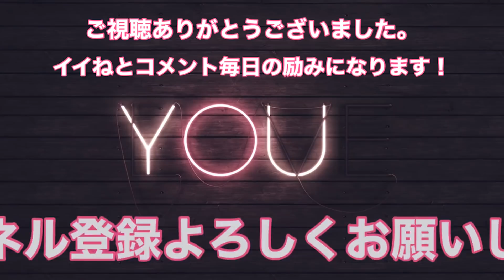＃19【海外の反応】ヒノカミ神楽リアクションのレジェンド発見！大興奮して叫び！シャツが破れ！息が止まり！最後は泣く！スゲェニキ！！/鬼滅の刃/禰豆子覚醒/感動【日本語字幕/英語字幕/翻訳動画】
すごいリアクターさんに出会いましたっ！ぜひ30秒だけでも見てください♪
鬼滅の刃のリアクター賞があるなら個人的にトロフィーあげたくなるくらい感受性に満ちたリアクションです。
正直、最初のダイジェスト動画を作っている時、見どころありすぎてどれをピックアップすればいいのか迷いましたｗｗ
チャプターを作っていますので、気になる場面に飛んで、是非楽しんでいただきたいです♪

鬼滅の刃　19話　刀の折れた日輪刀片手に戦う炭治郎。
相手は十二鬼月の累、圧倒的な糸の強靭さと、異常に歪んだ家族愛への価値観をぶつけてくる。
絶体絶命の状況、決死の覚悟で放った「生生流転」！ここからヒノカミ神楽×禰豆子の連携「爆血」は本当に感動で涙が止まりませんでした。

そんな感動、大興奮を体全体で表現してくれる「E.D. ANIME」さん
「生生流転」からヒノカミ神楽を放った後のエンディングまで素晴らしいリアクションを見せてくれます。
じっくりお楽しみください。

※ゆるい日英同時字幕翻訳です。まだまだ未熟者ですが私も勉強しながらUPしていきますね。

■目次　※オススメの反応は★つき

00:00 オープニング（30秒は反応のダイジェストです）
00:32 ①E.D. ANIMEさん登場
01:06 ②炭治郎をかばった禰豆子を見て「俺の禰豆子を・・」と、泣きそうになるニキ★
02:00 ③累が姉貴をあっさり細切れに・・衝撃すぎて頭を抱えて叫ぶニキ！★
02:56 ③累が禰豆子を渡せと言ってきて、本気でイヤだと拒否するニキｗｗ
03:47 ③下弦の伍が累だとわかり、興奮しながら考察して、さらに混乱するニキｗｗ
04:50 ④捉えられている禰豆子が塁に反撃！「俺の禰豆子を返せ！」と叫ぶニキ
05:07 ④禰豆子が累の糸に縛られて「オオオオオォォォォノォォォォ！！」★
05:53 ④累が強いから炭治郎が成長するチャンスだ！と意気込むニキ！！
06:52 ⑤禰豆子が糸で締め上げられ、もう叫びを聞いていられないニキ・・★
07:36 ⑤水の呼吸　拾の型「生生流転」発動に大興奮！！水龍出現に語彙力失うニキｗｗ★★
07:51 ⑤水の呼吸が凄すぎて、心臓が止まりそうになり、興奮してスマホを落とすニキｗｗ★
08:14 ⑥累の刻糸牢（こくしろう） 発動に興奮しすぎて、着ているシャツが破れてしまうニキｗｗ★
09:06 ⑦回想シーンで「竈門炭治郎のうた」がかかり、感動と興奮が入り混じって胸をドンドン叩くニキｗｗ★
09:54 ⑧水龍が炎龍に変わり、もう興奮しすぎて、ヘッドホン投げつけてどっかに消えちゃうニキｗｗ★★
10:29 ⑨ヒノカミ神楽にあまりに興奮して、呼吸を整えないとリアクションを続けられないニキｗｗ
10:57 ⑨ヒノカミ神楽の展開が凄すぎて、「違法！」「こんな素晴らしいアニメは違法だ！！」と叫ぶニキｗｗ★★
11:34 ⑩禰豆子と母親の回想シーンで鳥肌が立ち、身体が震えてしまう自分が信じられないニキｗｗ★
11:59 ⑪禰豆子が覚醒した瞬間、もう何が何だか訳わからなくなって語彙力崩壊するニキｗｗ★★
12:41 ⑪エンディングを迎えて、興奮し、またヘッドホン投げてどっかに消えてっちゃうニキｗｗ暑くて扇風機を欲しがるｗｗ★
13:05 ⑫歌詞がわからないといいながら「竈門炭治郎のうた」を口ずさむニキｗｗ　呼吸乱れまくりながらUfotable絶賛！！★
13:29 ⑬家族の絆に大興奮！！！そして炭治郎と禰豆子の絵を見て泣き出すニキっ！！★
13:47 ⑭最後に「俺、何観てたのかな・・」と現実逃避しだすニキｗｗ

■関連動画

‹鬼滅の刃オススメ›
【海外の反応まとめ★】鬼滅の刃 善逸の眠りの雷の呼吸/霹靂一閃に大称賛の嵐！/爆笑しすぎｗｗ【日本語字幕/英語字幕/翻訳動画】

【海外の反応まとめ★】鬼滅の刃 霹靂一閃六連！眠りの善逸_雷の呼吸に大興奮！/飛び跳ねすぎｗｗ【日本語字幕/英語字幕/翻訳動画】17話

【海外の反応まとめ★】名シーン！ヒノカミ神楽を見て、叫ぶ！泣く！跳ね上がる！外国人のニキたちｗ/口がふさがらない状態がｗｗ/鬼滅の刃19話/禰豆子爆血！/感動/大興奮【日本語字幕/英語字幕/翻訳動画】

【海外の反応まとめ★】映画 鬼滅の刃 無限列車予告編 第1弾～第3弾 何回見ても大興奮！PVが短くて落胆する外国人ニキ達！/感動/ヒノカミ神楽を予測/煉獄感激/鳥肌【日本語字幕/英語字幕/翻訳動画】

‹進撃の巨人オススメ›
#1【進撃の巨人】衝撃の1話！エレン母が喰われるシーンがクオリティ高すぎてを見てられない！【海外の反応/日本語字幕/英語字幕/翻訳動画】

#2【進撃の巨人】第2話 鎧の巨人タックルに驚き！巨人を駆逐してほしいとエレンに願う外国人ニキ【海外の反応/日本語字幕/英語字幕/翻訳動画】

#3【進撃の巨人】第3話 イモ女サシャの食い意地に失笑ｗ　エレンの成功を心から喜ぶ外国人ニキ【海外の反応/日本語字幕/英語字幕/翻訳動画】

#4【進撃の巨人】第4話　サシャの放屁疑惑に外国人ニキ爆笑ｗ【海外の反応/日本語字幕/英語字幕/翻訳動画】

#5【進撃の巨人】第5話 アルミン、エレンが食われ、あまりの衝撃展開に「ゲーム・オブ・スローンズ」より酷いと評価するニキ【海外の反応/日本語字幕/英語字幕/翻訳動画】

エルヴィン特攻！アニキ達絶句・絶叫！号泣！【進撃の巨人】【海外の反応】【日本語字幕】【Attack on Titan/Reaction】【Season3 Part2 Episode16】

エルヴィン大好き兄貴がノックアウト反応！号泣の叫び！【進撃の巨人】【海外の反応】【Attack on Titan/Reaction】【Season3 Part2 Episode16】【日本語字幕】

■再生リスト

■オススメ本
①鬼滅の刃 全巻(まとめ買い)

②鬼滅の刃公式ファンブック　鬼殺隊見聞録

面白かったらぜひ登録して下さい😊

■SNS
海外の反応アニチャンTwitter

■引用元：
☆E.D. ANIME
DEMON SLAYER: KIMETSU NO YAIBA EP. 19 REACTION! - I CRIED!!

★E.D. ANIMEチャンネル

日々の英語学習方法

コメント欄で「どうやって英語学習していますか？」と聞かれることが増えてきましたのでリンクをシェアしますね♪
何でも気軽にご質問ください。私もまだまだ未熟で英語を学習し続けています。

🔽①ラジオ英会話
(毎日15分番組を2つ以上聞いてます)

🔽②スタディサプリ English
（毎日30分から1時間スマホで勉強してます）

🔽③スタディサプリENGLISH パーソナルコーチプラン
（3ヶ月間集中的に英語勉強しました）

①と②は何年も継続しています。③は1回だけ集中的に学習してTOEICのスコアを上げました。